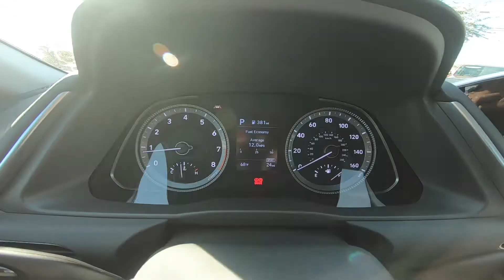2021 Hyundai Sonata SE | Phantom Black | Gray Interior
Take An Inside Out Tour Of Our All New 2021 Hyundai Sonata SE / ST#1073195